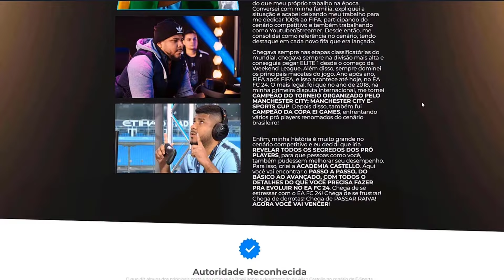💥OS PRÓ PLAYERS NÃO QUEREM QUE VOCÊ APRENDA A FAZER ISSO NO EA FC 24 ULTIMATE TEAM